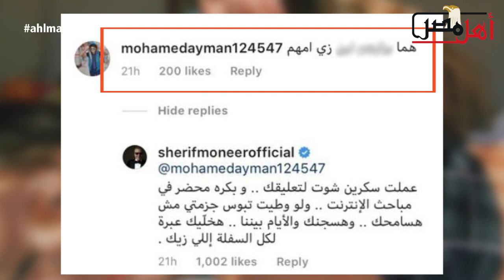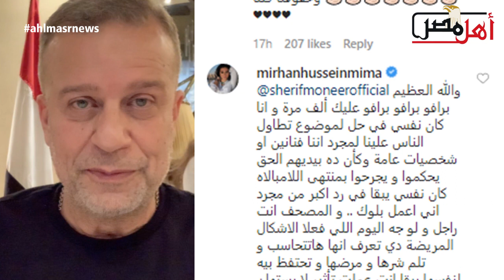بين خدش الحياء والقانون.. شريف منير يدعم بناته ويُلقب بأبو الرجولة والجدعنة